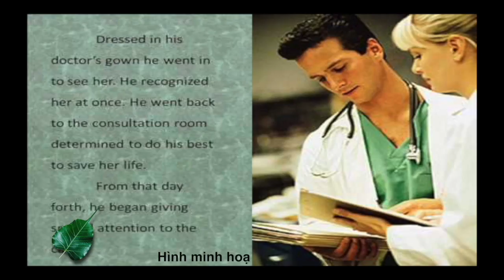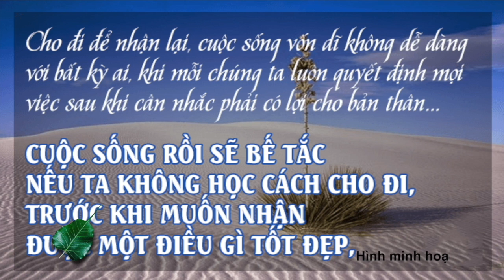2017-09-03 VATV News: Nhặt Lá Bồ Đề: Câu Chuyện Ly Sữa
(Phát lại) Tú Linh - 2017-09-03-VATV-1